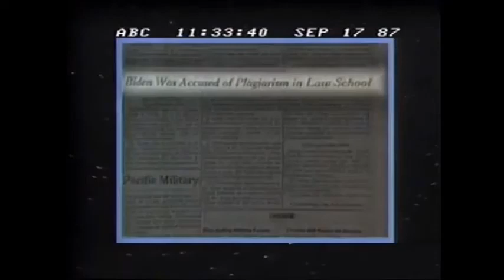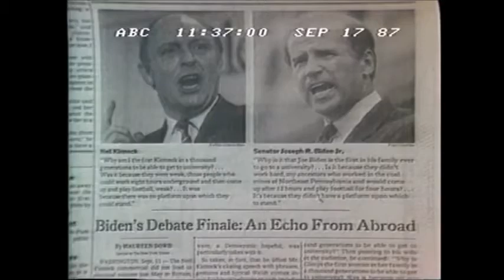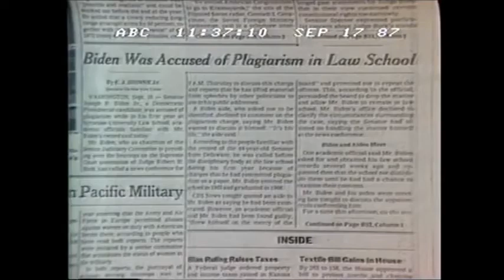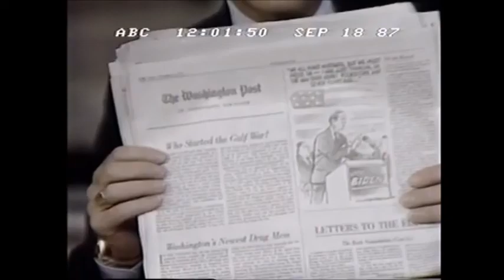⚀FULL 1987 ABC NEWS Nightline: BIDEN Plagiarism Scandal - 09/17/1987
Is this really who the Democrats want for president? a man  with no honor? a liar.. a cheater?
How ignorant does one have to be to cast a vote for this do-nothing reprobate?